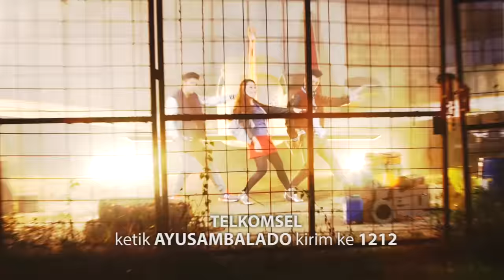Ayu Ting Ting - Sambalado [Official Music Video]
2nd Single dari album Best of Ayu Ting Ting, Sambalado lirik yang unik berkisah pada seseorang yang mengungkapkan cinta hanya pedas di mulut.

DAPATKAN ALBUM BEST OF AYU TING TING DI KFC STORE INDONESIA

LOKASI :
LIDO RESORT, Sukabumi